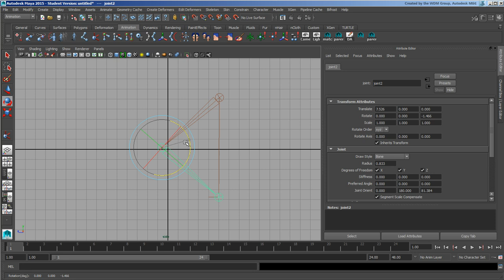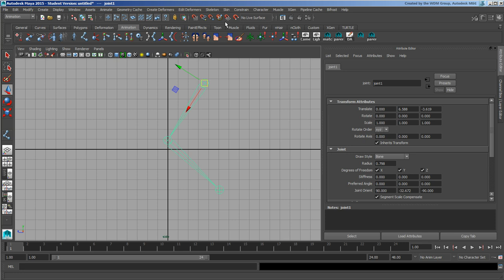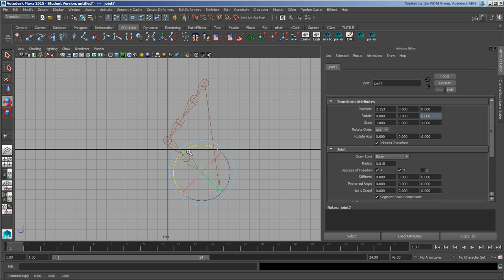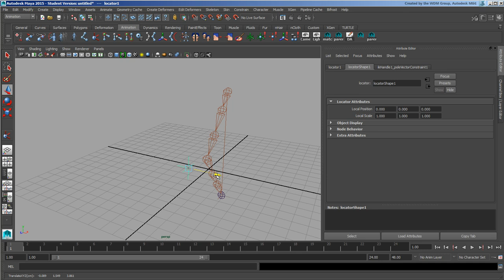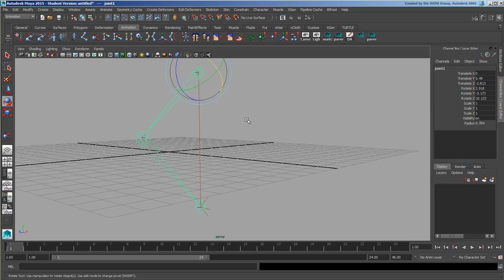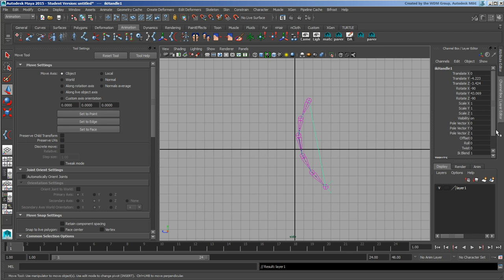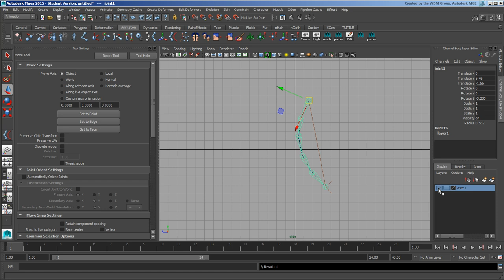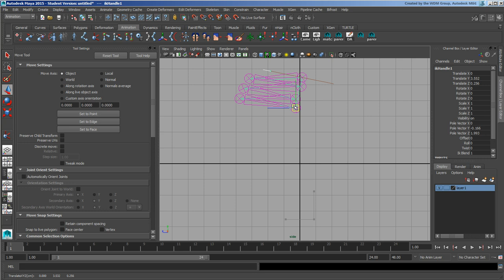Exploring IK Solvers in Maya - Part 2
In this video, Adam Garland looks more closely at the RP (rotation plane) solver, the 2B (2-bone) solver, the SC (single chain) solver, the Spline solver, and the Spring solver in Maya.